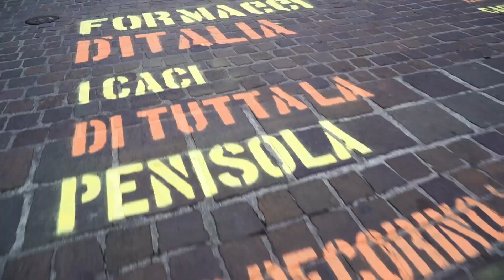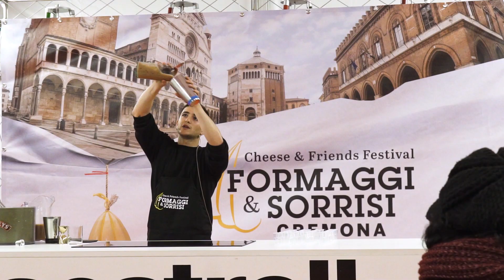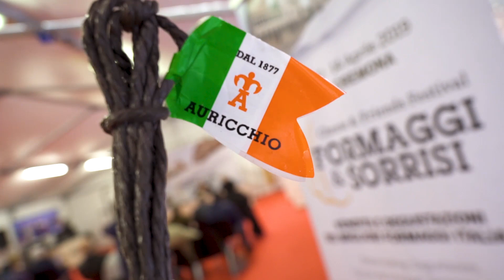Formaggi & Sorrisi 2019